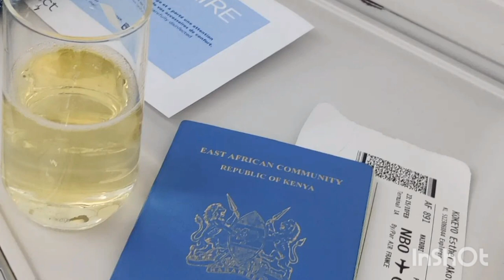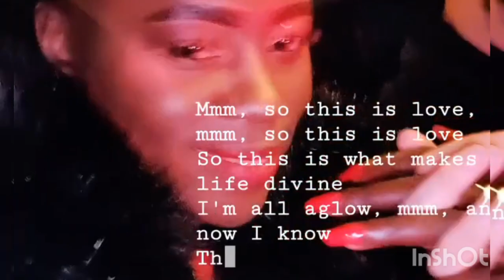How Akothee is celebrating her valentine with mr omosh❤️💞💞